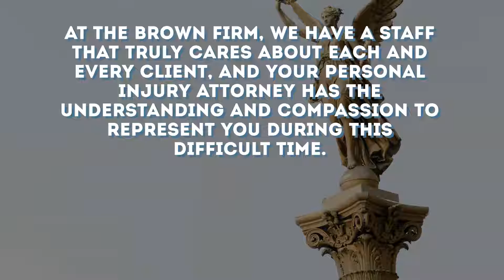Athens Personal Injury Lawyer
Our Athens Personal Injury Attorneys have been representing victims of negligence for decades. We take the time and effort to evaluate your unique situation, whether you need us for a car accident, truck accident, motorcycle accident, medical malpractice lawsuit, or workers' compensation claim, our experienced lawyers know the best approach based on your needs.
It is with this unique customer service approach that we are proudly set apart from other Personal Injury law firms.
At The Brown Firm, we have a staff that truly cares about each and every client, and your Personal Injury Attorney has the understanding and compassion to represent you during this difficult time. We make sure that our clients:
Speak with a licensed Personal Injury Attorney
Understand their legal options
Have their phone calls returned in a timely manner
Given regular case updates
If you have been involved in an accident that was caused by another's negligent actions, do not hesitate to seek legal help.
Contact our Athens Personal Injury Attorneys for a Free Consultation today!

The Brown Firm in Athens
320 E Clayton St  Athens, GA 30601